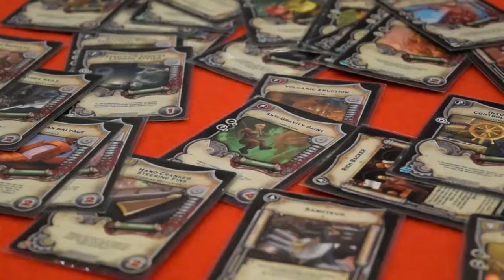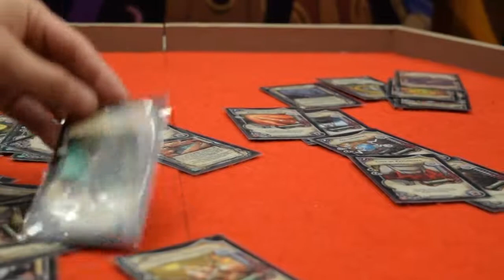Dragonmeet 2014: Robin Elliott Interview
Andy talks to Robin Elliott of Triple Ace Games about Rocket Race, the steampunk rocket building card game, and gets an exclusive insight to Triple Ace's plans for 2015 . For more information head on over to the Triple Ace Games

This video is part of our interview series from Dragonmeet.